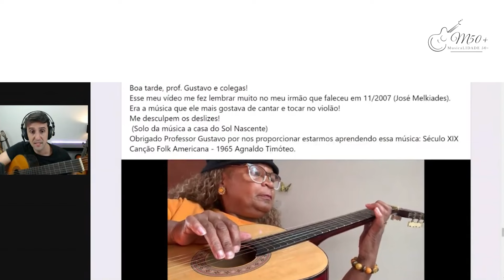Aluna M50+ Tocando Clássica do Violão Internacional em Homenagem ao Irmão